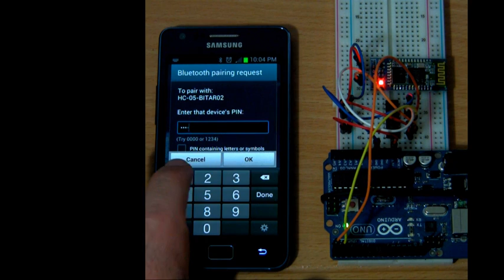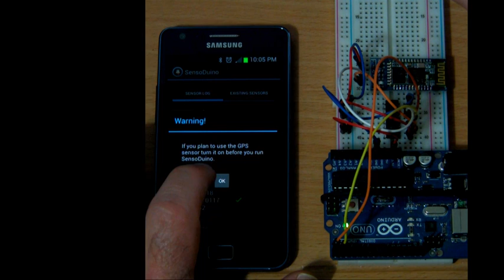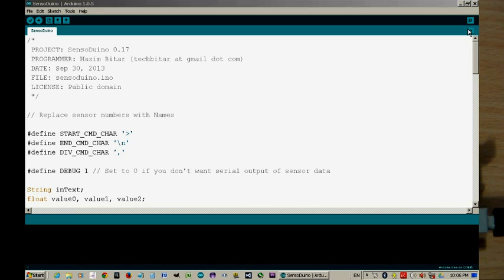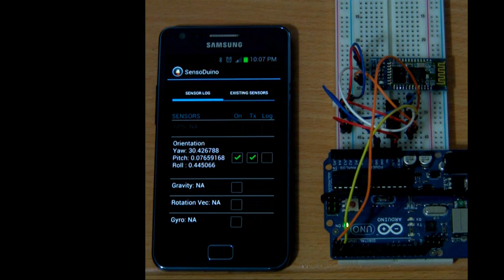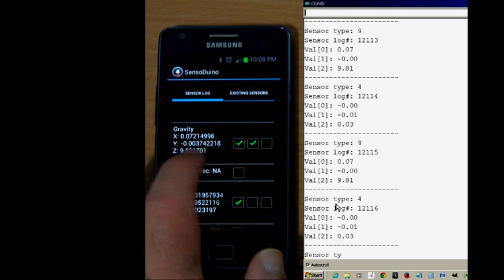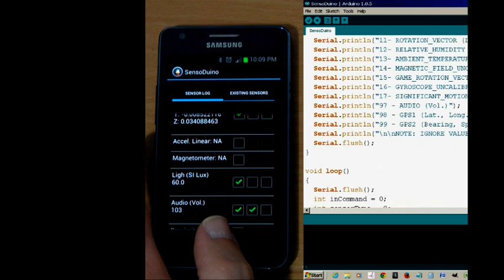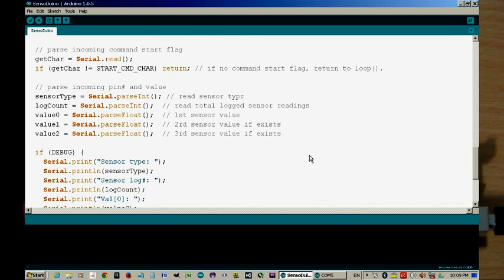SensoDuino: Configure and Transmit Sensor Data to Arduino Over Bluetooth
This video guide demonstrates how to pair and connect SensoDuino to an Arduino Uno or clone over Bluetooth using the HC-05 module or comparable Bluetooth module. It also explains the formats of the SensoDuino data being transmitted.